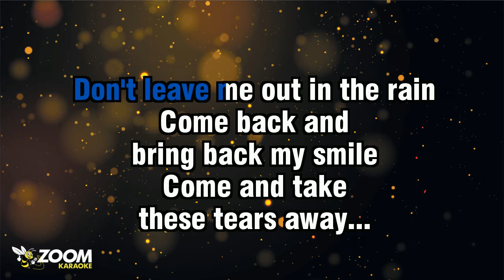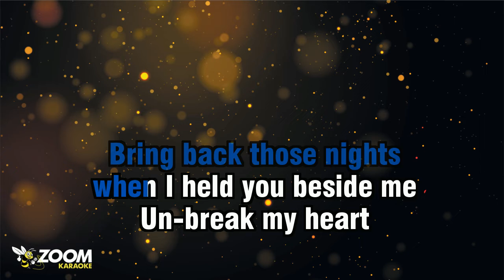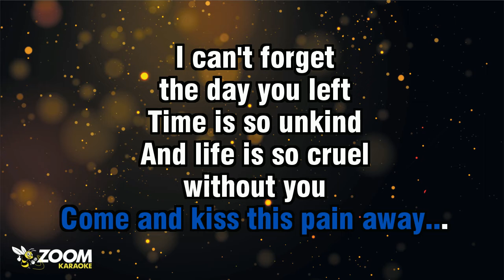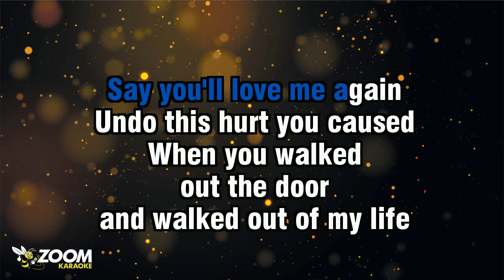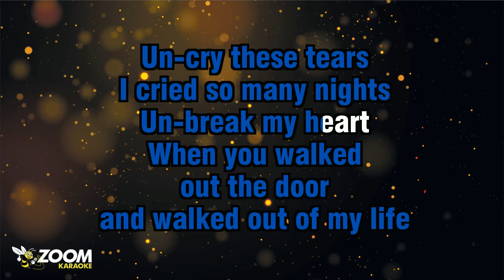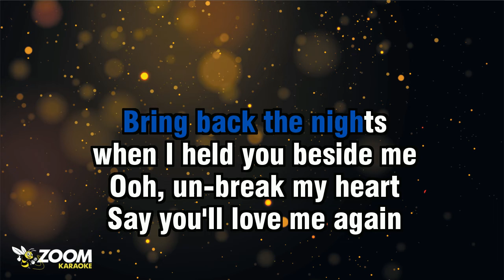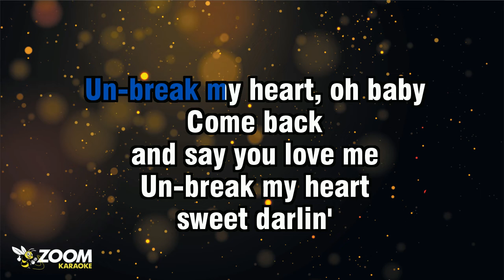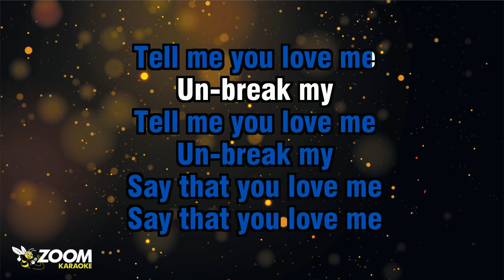Toni Braxton - Un-Break My Heart (Classic Radio Mix) - Karaoke Version from Zoom Karaoke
Song lyrics:

LA-DA-DA-DA-DA-DA-DA
OH...

DON'T LEAVE ME IN ALL THIS PAIN
DON'T LEAVE ME OUT IN THE RAIN
COME BACK AND
BRING BACK MY SMILE
COME AND TAKE
THESE TEARS AWAY...

I NEED YOUR ARMS
TO HOLD ME NOW
THE NIGHTS ARE SO UNKIND
BRING BACK THOSE NIGHTS
WHEN I HELD YOU BESIDE ME

SAY YOU'LL LOVE ME AGAIN
UNDO THIS HURT YOU CAUSED
WHEN YOU WALKED
OUT THE DOOR
AND WALKED OUT OF MY LIFE

UN-CRY THESE TEARS
I CRIED SO MANY NIGHTS
UN-BREAK MY HEART
MY HEART

TAKE BACK THAT
SAD WORD GOODBYE
BRING BACK THE JOY TO MY LIFE
DON'T LEAVE ME HERE
WITH THESE TEARS
COME AND KISS THIS PAIN AWAY...

THE DAY YOU LEFT
TIME IS SO UNKIND
AND LIFE IS SO CRUEL
WITHOUT YOU
HERE BESIDE ME...

WHEN YOU WALKED
OUT THE DOOR

OOH, UN-BREAK MY HEART
WHEN YOU WALKED
OUT THE DOOR

UN-CRY THESE TEARS
I CRIED SO MANY, MANY NIGHTS
OOH, UN-BREAK MY
UN-BREAK MY HEART, OH BABY
COME BACK
AND SAY YOU LOVE ME

SWEET DARLIN'
WITHOUT YOU
I JUST CAN'T GO ON.
CAN'T GO ON... WOO!

UN-BREAK MY

UN-BREAK MY

UN-BREAK MY

UN-BREAK MY

UN-BREAK MY